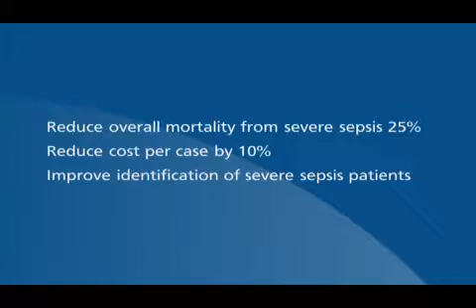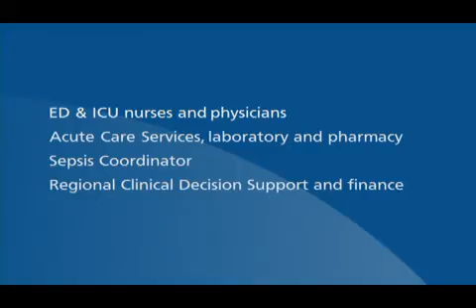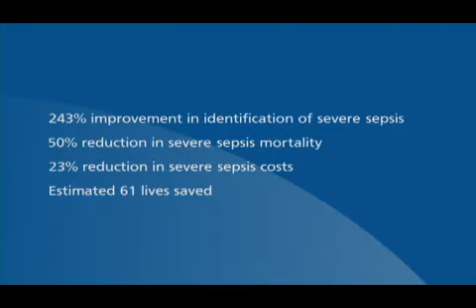SAVING LIVES FROM SEVERE SEPSIS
Providence Little Company of Mary Medical Center San Pedro launched a program to save more lives by becoming experts at identifying and treating severe sepsis (a life-threatening blood infection).  Their program was so successful that their statistics beat the national stats, and they were awarded the President's Award for their accomplishments.